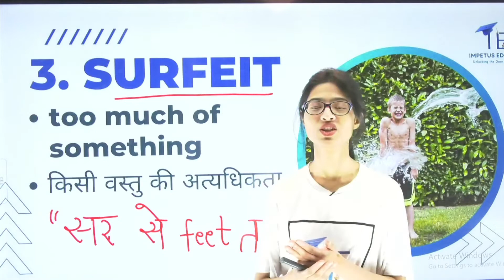3 Vocabulary Trick I SURFEIT I for SSC CHSL, MTS, CUET, MBA, CAT, MAT, Bank Clerk Exam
3 Vocabulary Trick I SURFEIT I for SSC CHSL, MTS, CUET, MBA, CAT, MAT, Bank Clerk Exam

# chsl ka form kaise bhare
# chsl english
# chsl syllabus
# chsl preparation
# chsl english classes
# chsl reasoning
# chsl apply
# chsl apply online
# chsl apply online 2022
# chsl age limit
# chsl application form 2022 telugu
# chsl apply online tamil
# chsl age limit 2022
# chsl book
# chsl book list
# chsl best books 2022
# chsl batch 2022
# chsl by khan sir
# chsl best post
# s.s.c chsl kya hota hai
# chsl descriptive paper
# chsl dv
# chsl document verification
# chsl dv 2019
# chsl descriptive paper in hindi
# chsl descriptive paper 2020
# chsl details
# chsl date 2022
# deo chsl
# deo chsl salary
# ssc chsl deo
# ssc chsl deo job profile
# ssc chsl deo lifestyle
# ssc chsl deo cut off
# ssc chsl deo syllabus
# chsl deo eligibility
# chsl exam
# chsl exam pattern
# chsl exam date
# chsl english syllabus
# chsl english classes 2022
# chsl exam preparation
# ssc chsl e
# chsl form
# chsl form fill up
# chsl form kaise bhare
# chsl form fill up 2022
# chsl full form
# chslformfillup2022 last date
# chslfullInformation
# chslFinalcutoff2019
# chslgk
# chslgeneral awareness
# chsl gs
# chsl general awareness 2022
# chsl gk 2022
# chsl gk classes
# chsl gk gs
# chsl gk questions
# chsl g.k
# ssc chsl g.k questions
# ssc chsl g.k syllabus
# ssc chsl g.k
# chsl history
# chsl how to apply
# chsl hindi
# chsl history syllabus
# chsl history classes
# chsl hota kya hai
# chsl history previous year question paper
# chsl how to crack
# chsl h kya
# ssc chsl
# chsl interview
# chsl important topics
# chsl in hand salary
# chsl important questions 2022
# chsl information
# chsl in telugu
# chsl in first attempt
# chsl in tamil
# chsl job
# chsl job profile
# chsl joining letter
# chsl joining process
# chsl job profile and salary in telugu
# chsl job location
# chsl job salary
# chsl joining
# chsl ka syllabus
# chsl kya hai
# chsl ka form kaise bhare 2022
# chsl kya hota hai
# chsl ka full form
# chsl ka syllabus 2022
# chsl ke liye best book
# gk chsl
# gk chsl 2022
# gk chsl in hindi
# gk chsl 2021 analysis
# chsl k
# chsl k form fill up
# chsl ldc
# chsl live
# chsl last date
# chsl last year cutoff
# chsl last year question paper
# chsl ldc job profile
# chsl letter writing
# chsl ldc salary
# ssc chsl l
# chsl maths
# chsl maths syllabus 2022
# chsl maths previous year question paper
# chsl math syllabus
# chsl maths classes
# chsl maths classes 2022
# chsl mock test
# chsl math practice set
# chsl m kya hota h
# chsl m typing test
# ssc chsl m typing test
# ssc chsl me salary
# ssc chsl m selection process
# chsl notification 2022
# chsl new vacancy 2022
# chsl notification
# chsl number system
# chsl new batch 2022
# chsl notification 2021
# chsl new batch
# chsl new update
# chsl online
# chsl online classes 2022
# chsl officer
# chsl online apply 2022
# chsl online classes
# chsl online exam kaise hota hai
# chsl online form kaise bhare
# chsl old question paper
# chsl previous year question paper
# chsl preparation 2022
# chsl paper
# chsl post
# chsl previous year question paper math
# chsl photo upload
# chsl previous year cutoff
# ssc chsl p
# chsl question
# chsl question paper
# chsl quantitative aptitude
# chsl qualification
# chsl quarter
# chsl question paper 2022
# chsl question pattern
# chsl question paper 2021 english
# ssc chsl q
# chsl reasoning classes
# chsl result
# chsl reasoning syllabus
# chsl recruitment 2022
# chsl reasoning 2022
# chsl reasoning syllabus 2022
# chsl result 2019
# ssc chsl